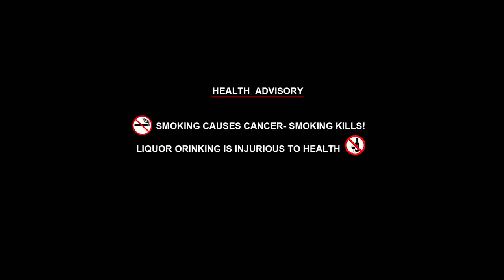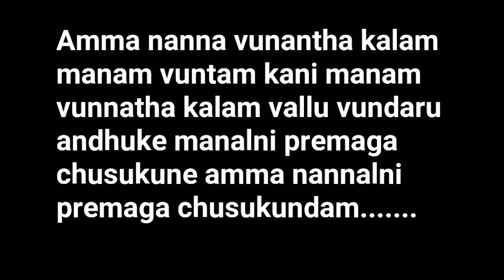Frustration || Telugu short film 2018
Cover by yadiki gally boyes Naveen gowd
Ganesh yadav Uday || camera man karjun
Srikanth  frustration everthing is angry